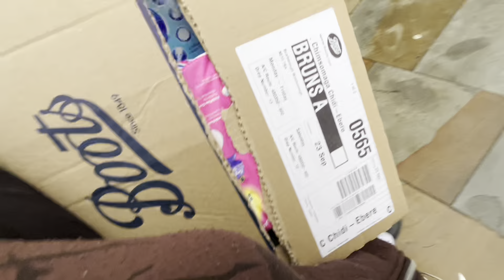a skinny girl's secret: how i gained weight with no gym *REALISTIC*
just gonna re-iterate it here, i am n o professional, i am only sharing what worked for me over the year, and don’t worry i will do a what i eat in a week vlog soon

these are the protein meals i normally focus on if i don’t want my regular food like jollof rice or fried rice and chicken and these are only some
* shrimps
* chickpeas
* turkey bacon
* rice
* eggs
* chicken breast
* tomatoes
* chia seeds
* oats
* protein powder
* milk
* dairy free greek yogurt
* baked beans
* beef
* cucumbers
* apples
* mangoes
* bananas
* potatoes
* peas
* broccoli
* sesame seeds
* meatballs
* linguine
* bolognaise sauce

BREAKFAST
- over night oats - oats, chia seeds, milk, protein powder, chopped fruit
- croissants and fried egg
- breakfast burritos - tortilla wraps, scrambled eggs, baked beans and sauce
- protein pancakes w/ turkey/pork bacon- protein powder, flour, sugar, milk,

LUNCH/DINNER

- Air fried shrimps, boiled eggs & rice with sauce
- airfried potatoes, peas and broccoli
- bbq chicken thighs with rice
- airfried chicken breast (marinade: soy sauce, ketchup, sesame oil, maple syrup, ginger & garlic clove), sauced cucumber (marinade: soy sauce, maple syrup, sesame oil, ginger powder, and garlic ) and rice with mayo and sweet chili
- mashed potatoes, some type of meat and vegetables
- pasta and meatballs

✩ ✩ ✩ yours truly chimsom ✩ ✩ ✩

links & codes✰

about me ✰
name: chimsomaga
background: nigerian + irish (not mixed)
height: 5’8
age: 20
favourite color: sage green + brown
degree: acting (year 3) - final year
university: coventry university

details ✰
camera: sony vz-1 + iPhone 14
editing software: Capcut w/ a MacBook Air m2
tripod: ulanzi tripod
thumbnail: inshot + phonto
academic planners: papier

goal: 10,000

how to add weight as a skinny girl, no gym required, skinny girl workout no gym, beginner weight journey, adding healthy weight, weightgainjourney, fastmetabolism, vlogging channel black, vlog black girl, vlog black, chimsomaga, chimsom